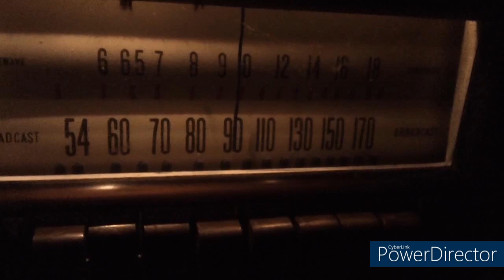Theater of the mind #31.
This show first aired in June 1947 and by 1949 had the largest audience in radio.  Over the years it changed networks and had differentlead actors.  Strangely, the show had no sponsor (advertiser) during most of its run which lasted until 1951.